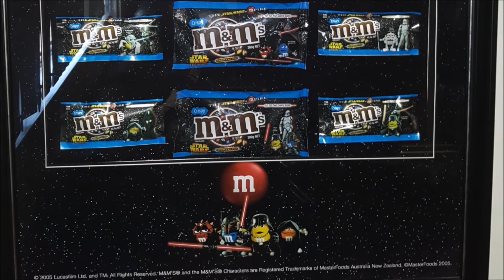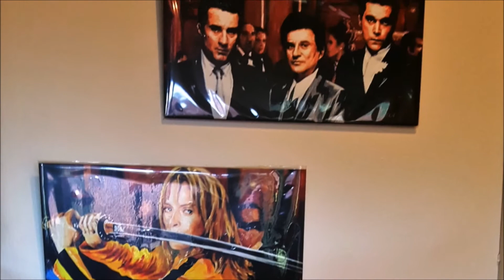Toy Cribs - Episode 5 - Ben Jones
Take a sneak peak into Ben's collection room with another episode of Toyzilla Cribs.